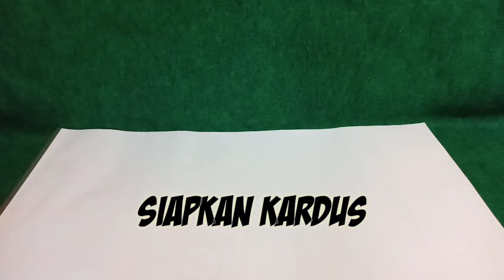Eksperimen bola pimpong jadi bahan bakar pesawat kardus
Mencoba membuat miniatur pesawat menggunakan kardus bekas dan mencoba menjadikan bola pimpong dan korek api batang sebagai bahan bakarny, dan ingin tau reaki seperti apa yang terjadi
Selebihnya ada pada vidio